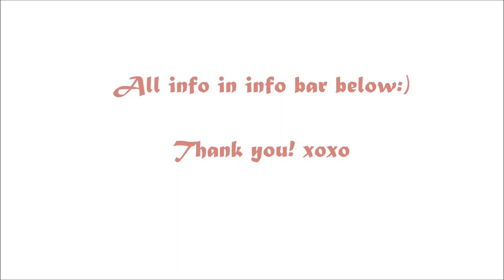Quick Outfit : Different Shades Of Brown + Bows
* I DON'T HAVE FACEBOOK OR TWITTER. ANYONE THAT CLAIMS TO BE ME ON THOSE SITES ARE FAKES!

chain ring

animal print ring: ebay...sorry, forgot the seller :(